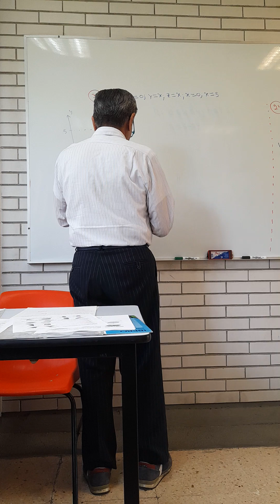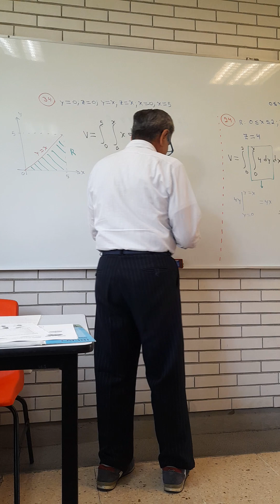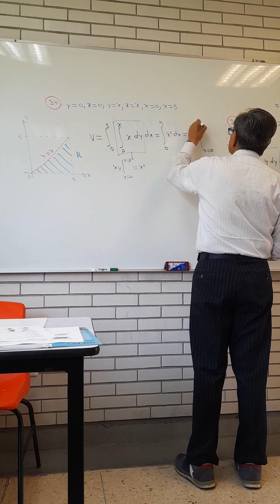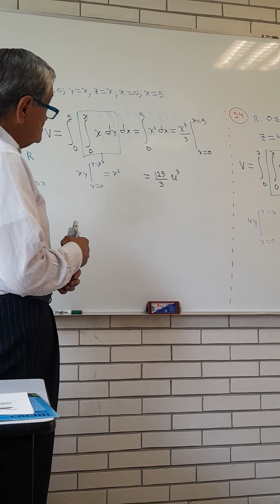Ej 34 (Secc 14.2)